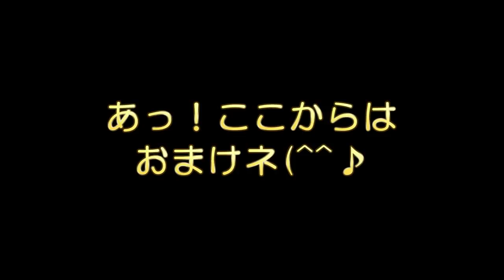栴檀の木を剪定しました JACKのおまけ映像付き I pruned the chinaberry. センダン のんびりおやじGu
サラサラと風になびく栴檀は木漏れ日が差す日陰を作ってくれていい感じ
でも、これ以上大きくなっては我が家の庭には巨大すぎます
剪定で何とか庭に合うようにダウンサイジングしました